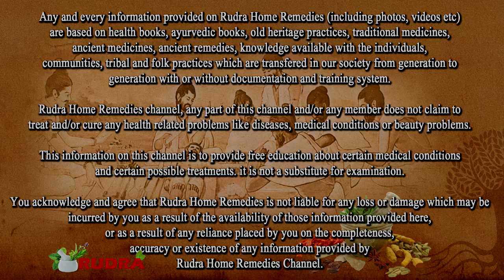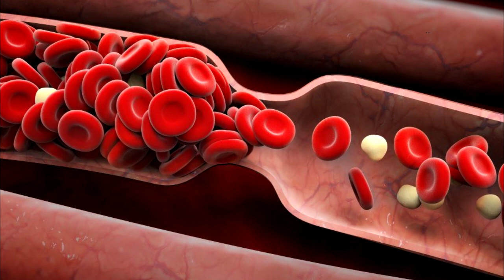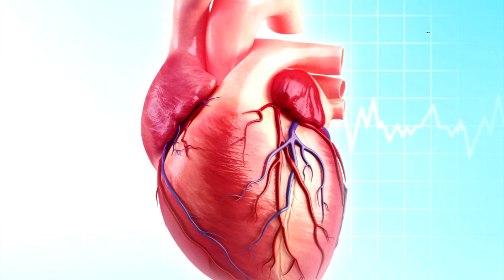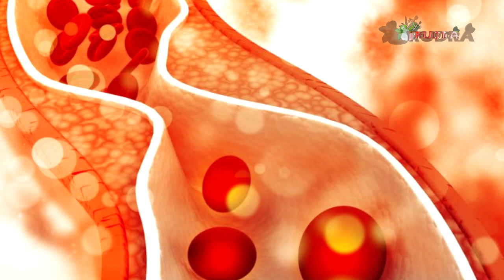अखरोट कब/क्यों और कैसे खाना है 90% लोगों को नहीं पता | जानिए आयुर्वेद अनुसार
अखरोट कब/क्यों और कैसे खाना है 90% लोगों को नहीं पता | जानिए आयुर्वेद अनुसार || रूद्र होम रेमेडीज || Rudra Home Remedies